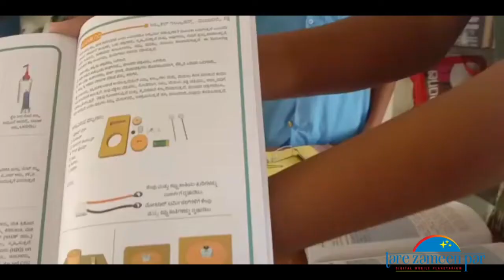Curious Students from Manuganahalli School, Hunsur, performing experiment | Spark of Curiosity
Spark of Curiosity is the program specially designed to encourage students to learn through experiment and understand the concepts.